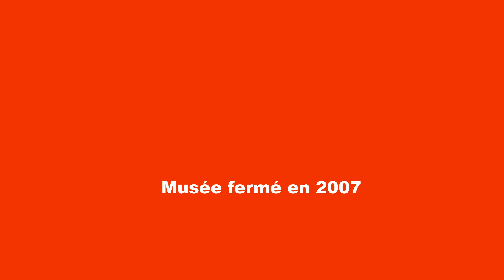Les Véhicules de l'Ancien Musée du Patrimoine de Sapeur-Pompier de Beaune